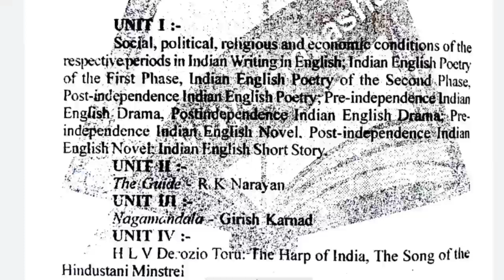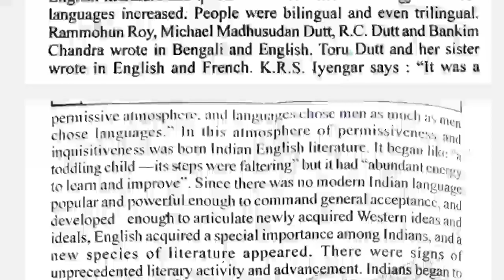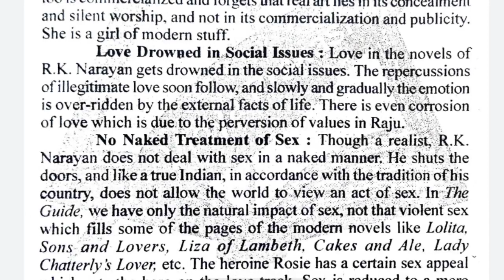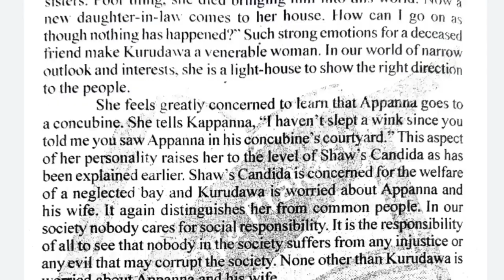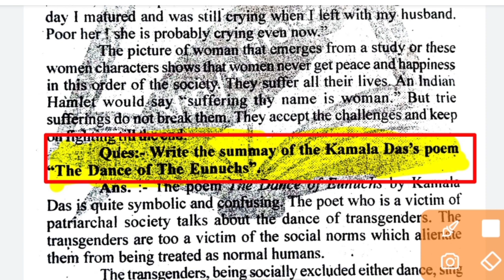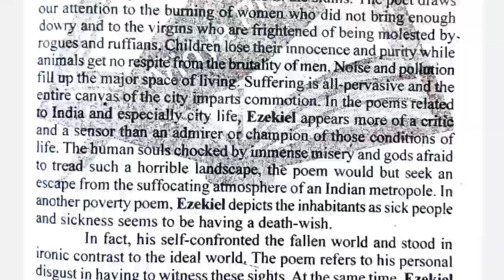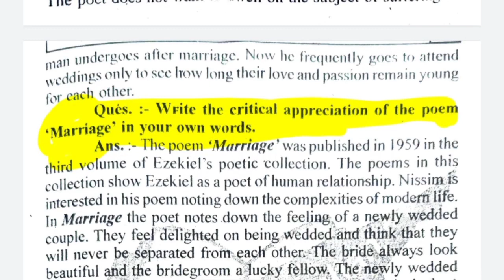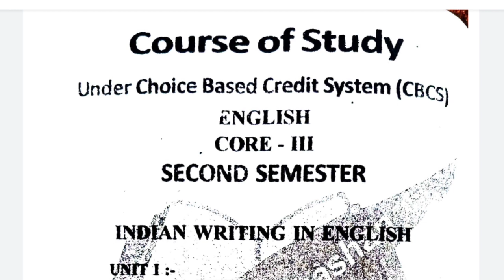english honours semester 2 core 3 important question answer english 2nd sem, bbmku skmu ku vbu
english honours ba part 1, english honours ba 1st year, ba part 1 english honours classes, ba part 1 english honours paper 2, ba part 1 english honours question paper 2021, ba part 1 english honours previous year question paper,